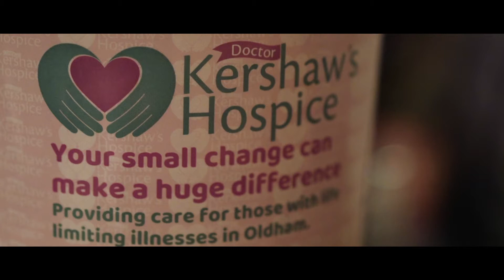JLR Lounge Promotional Film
A Kershaw's Hospice event filmed at JLR Lounge in Royton

Filmed and edited by George Alexander

*I do not own the copyright to the song, for any actions against this, please contact me first, it is being used under the Creative Commons licence and no commercial gain is being made from this video*